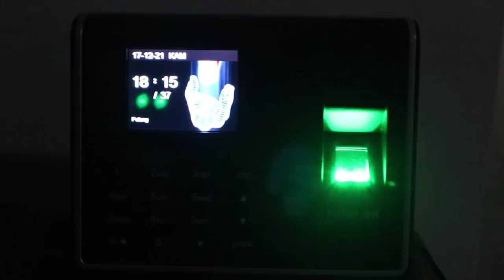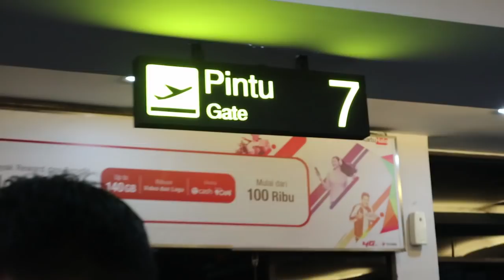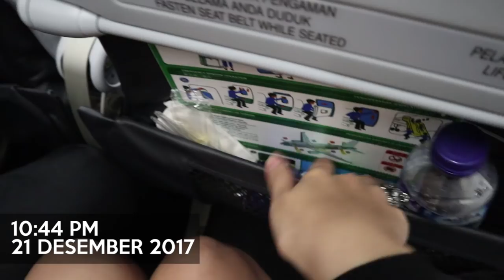KVLOG39 - DAY 1 BALI, PERTENGKARAN HEBAT SEBELUM KE BALI